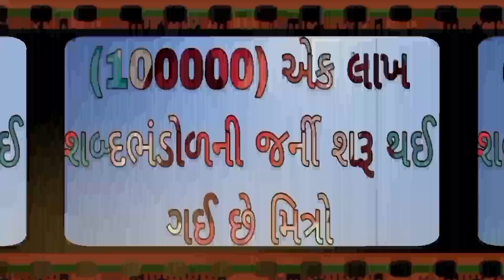English vocabulary | શબ્દભંડોળ | એક લાખ શબ્દ ભંડોળની જર્ની | Daily Vocabulary words Education Guruji